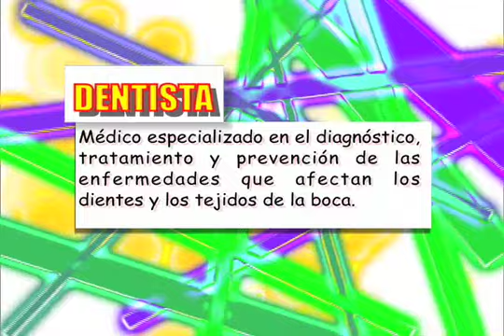Quiero sSr Como Tu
Programa Piloto/Club TV